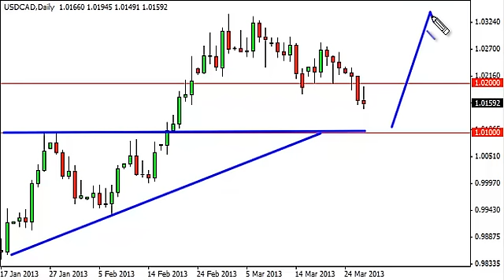USD/CAD Technical Analysis for March 28, 2013 by FXEmpire.com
- March 28, 2013 currency daily technical analysis for the USD/CAD pair. Forex Technical Analysis Forex Fundamental Analysis and Forex Brokers on FX Empire